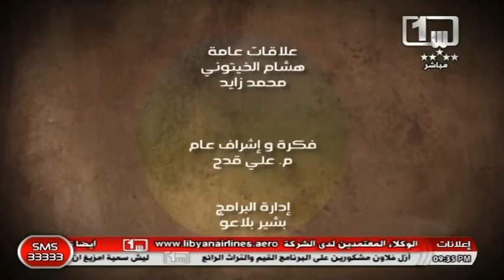مدن ان تامورت 💻 الشيخ عيسى بودية (2)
قناة ليبيا الأولى الفضائية | ملفات مفتوحة مدن ان تامورت ⵎⵉⴷⴷⵏ ⵏ ⵜⴰⵎⵓⵔⵜ | 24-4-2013 | ضيف الحلقة الشيخ عيسى بودية